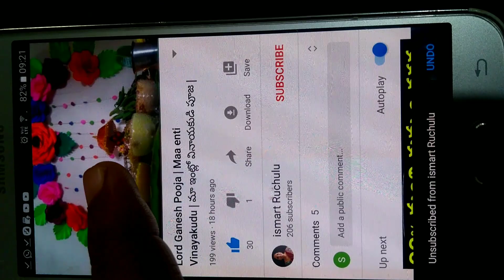Milk Mysore Pak | మిల్క్ మైసూర్ పాక్ అచ్చం స్వీట్ షాపులో లాగా ఇలా నోట్లో వేస్కుంటే ఇట్టే కరిగిపోద్ది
Milk Mysore Pak in Telugu | మిల్క్ మైసూర్ పాక్ అచ్చం స్వీట్ షాపులో లాగా ఇలా నోట్లో వేస్కుంటే ఇట్టే కరిగిపోద్ది | Sweets | Milk Sweets